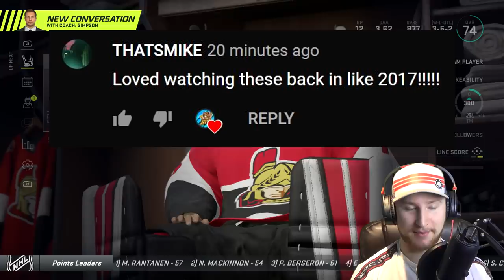NHL 21: Goalie Be a Pro #7 - "Coach Isn't Happy"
Also, apparently more than 70% of you aren't subbed, so if you could that it'd be fire.